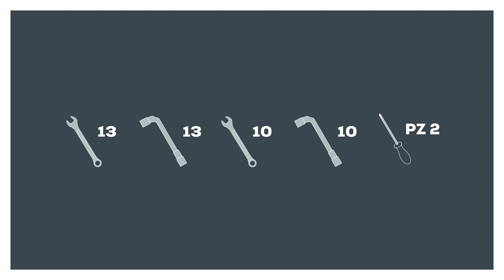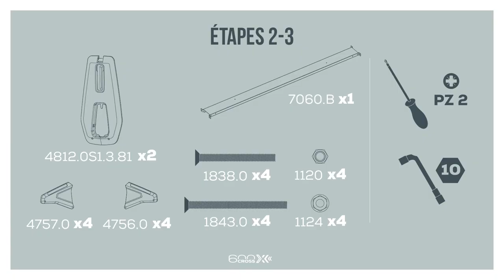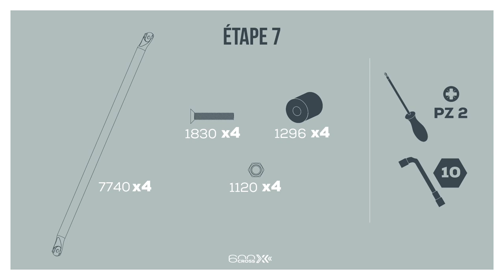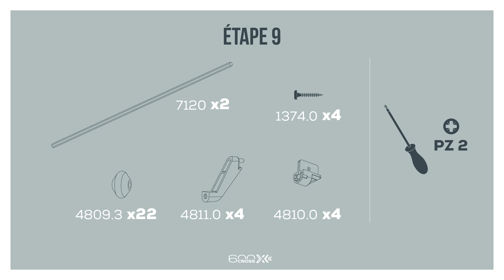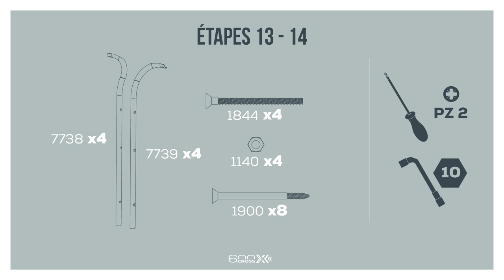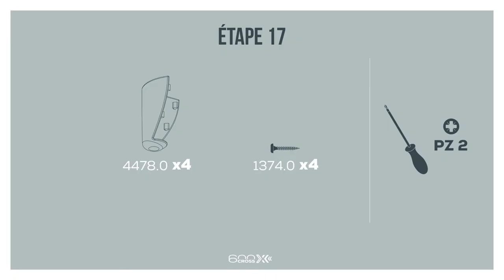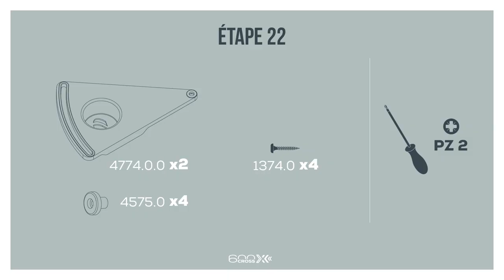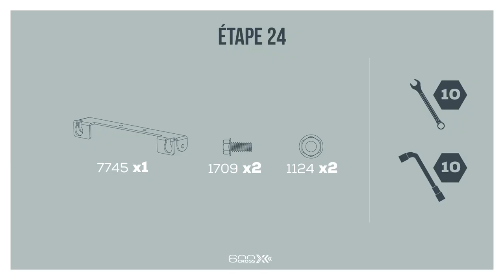Comment monter votre table de ping-pong Cornilleau Cornilleau 600x - Tutoriel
Vidéo de montage de la table de ping-pong d'extérieur Cornilleau 600x outdoor